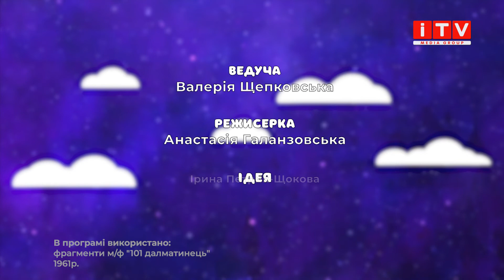Мультсвіт: Лютелла Де Віль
Одного разу, гуляючи Лондонським парком, доги-далматинці Понго і Петті закохалися. Господарі собак Роджер і Ані так само перейнялися духом любові і одружилися. У собак з'явилося 15 радісних цуценят, усі були щасливі. Але в цій історії з'явилася зла і жадібна любителька екзотичного хутра Лютелла Де Віль. Побачивши цуценят, вона найняла бандитів Горщика і Шпалу, щоб заволодіти шкурками маленьких далматинців.

Чи вдасться Лютеллі втілити свій хитрий план, дивіться у програмі «Мультсвіт».